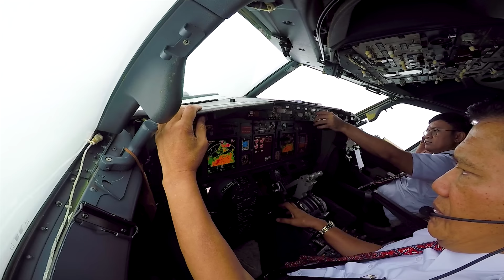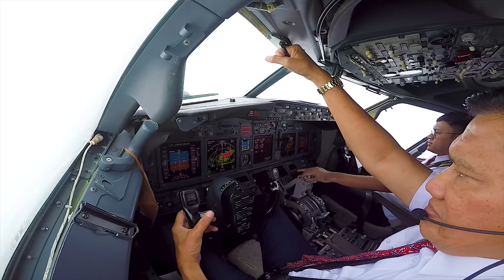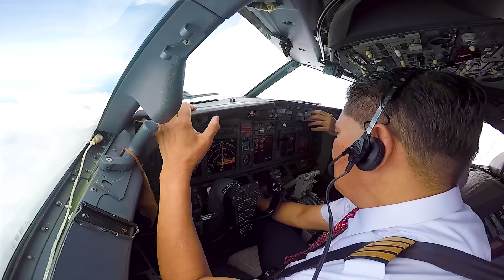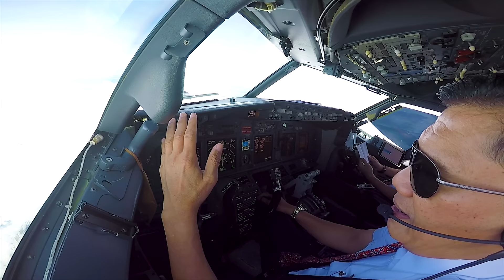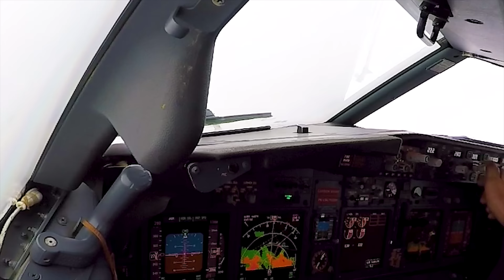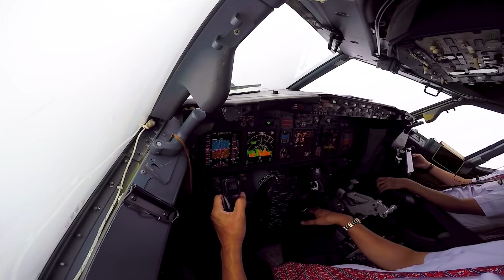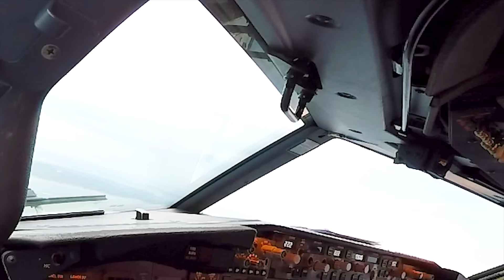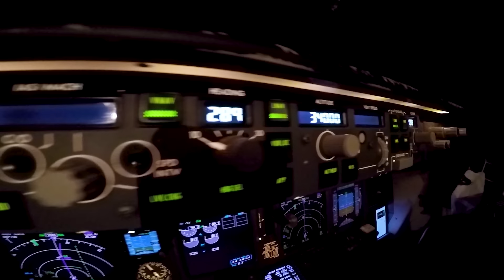COCKPIT VIEW - TAKEOFF MENERJANG BADAI KERAS BANGET COY!!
Join Community: @official.scl
MUSIC